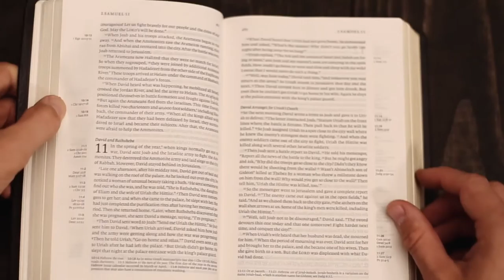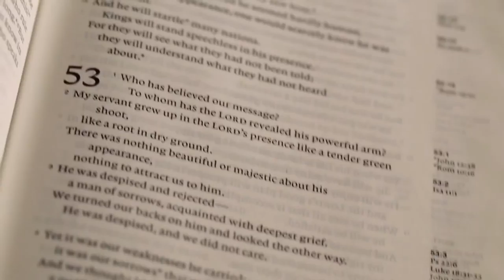Tyndale Select Reference Edition Official Trailer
With exquisite craftsmanship befitting the greatest of literary treasures—the Holy Bible—we present to you Tyndale Select.
Select Reference Editions deliver God’s enduring word in a fresh, yet timeless, reading experience. Each full-grain leather Bible is meticulously handcrafted with excellence and Smyth-sewn with the greatest of care to ensure durability, flexibility, and a lay-flat binding.